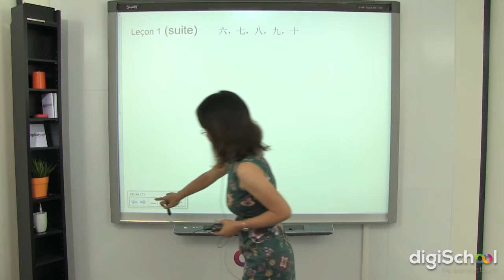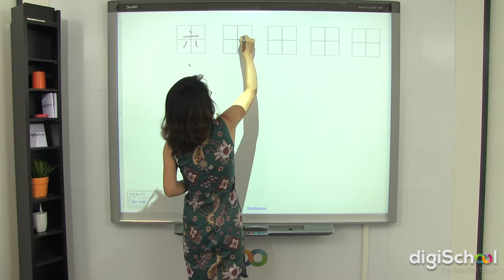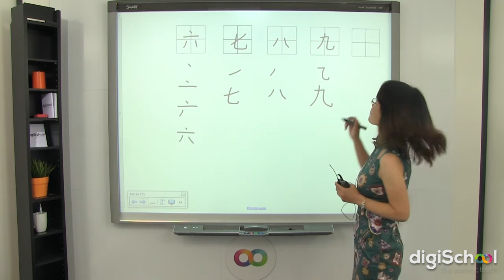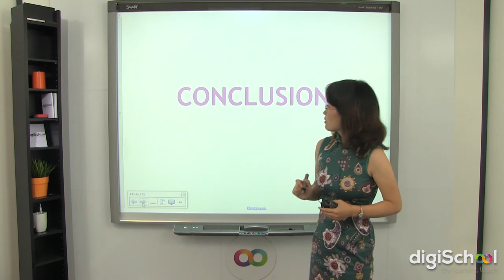Chinois : Ecriture des caractères, leçon 1 part 2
➽ Retrouvez ce cours d'initiation au chinois sur l'écriture des signes chinois des dix premiers chiffres en version pdf sur notre

Notre professeur de chinois, Mme SHU, va vous apprendre comment écrire les chiffres de 1 à 10 en signes chinois. Elle vous conseille également d'écrire dans des carreaux pour mieux configurer les caractères.

pour retrouver l'ensemble de nos documents !